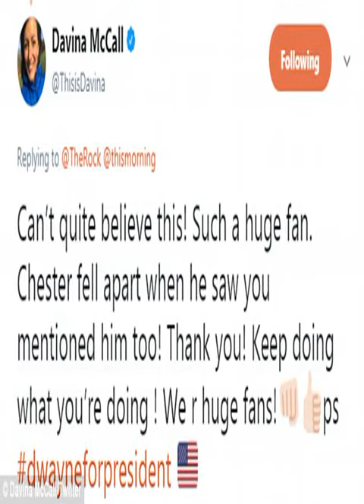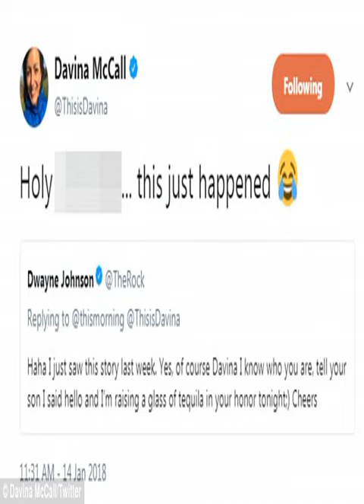The Rock finally sends Davina McCall a message on Twitter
[ The newly-single TV presenter, 50, previously admitted that she hoped the actor - real name Dwayne Johnson - would one day respond because she had a blue tick beside her social media bio. ,  The newly-single TV presenter, 50, previously admitted that she hoped the actor - real name Dwayne Johnson - would one day respond because she had a blue tick beside her name on social media. ,   ,  \ I want to meet him,\  she\ d told Jo Elvin, the host the Is It Just Me? podcast. \ I m literally sending him messages all the time, I m thinking  persist, persist! \  ,   [My son] Chester fell apart when he saw you mentioned him too! Thank you! Keep doing what you re doing ! We r huge fans! ps dwayneforpresident  ,   I ve been there, I have been in a dark place, and if there s one thing she needs it is to talk things out, because nobody should be suffering in silence.  ,  Actor Dwayne is currently ex